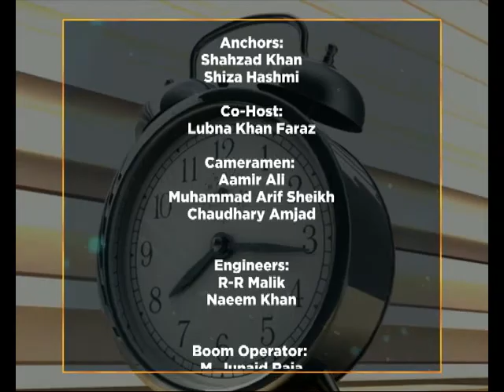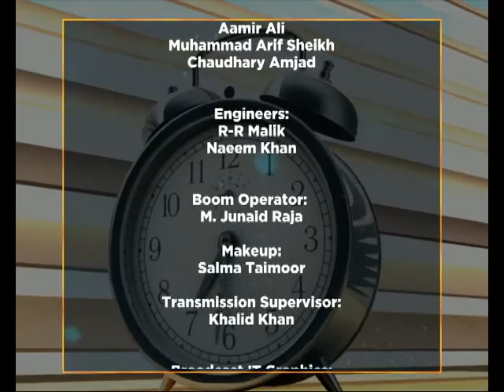WTM 01/02/2019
Segment 1 : Lithuanian Counsel General
Segment 2 : Qawwali
Segment 3 : Fitness and Lifestyle with Ms Lubna Khan Fraz

Producer : Jamshaid Sultan